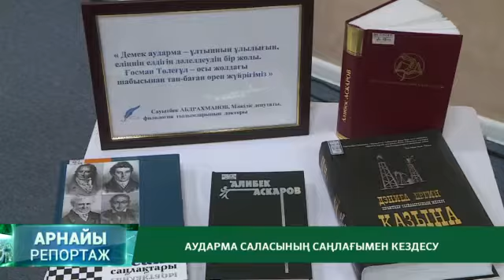"АРНАЙЫ РЕПОРТАЖ" / 20.10.2022